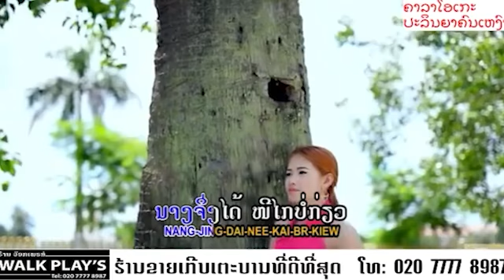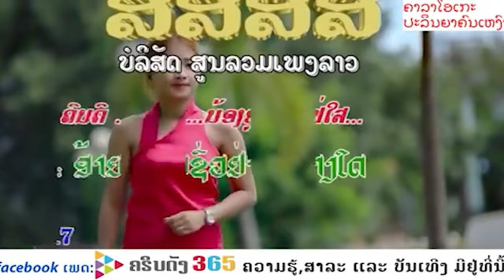ຄາລາໂອເກະ ອ້າຍຊົ່ວຢ່າງໃດ / คาราโอเกะ อ้ายชั่วอย่างใด / Karaoke aiy sua yang dai ປະລິນຍາ ຄົນເຫງົາ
ຄາລາໂອເກະ ອ້າຍຊົ່ວຢ່າງໃດ
ນັກຮ້ອງ: ສອນສັກ ສິຣິມະໂນໄທ

คาราโอเกะ อ้ายชั่วอย่างใด
นักร้อง สอนสัก สิริมะโนไท

1 ກົດເບີ່ງ youtube ແລ້ວກົດຢູ່ບ່ອນຄົ້ນຫາ
2 ກົດຄຳວ່າ ສສສສ
3 ຊ່ອງ ສສສສ ຈະປາກົດໃຫ້ທ່ານເຫັນ
4 ກົດຕິດຕາມ ແລະ ກົດກະດິ່ງ
5 ກົດບ່ອນທີ່ມີວີດີໂອເພື່ອຫຼີ້ນ